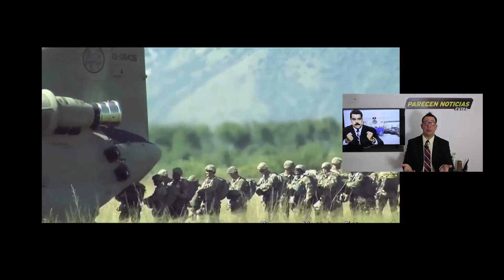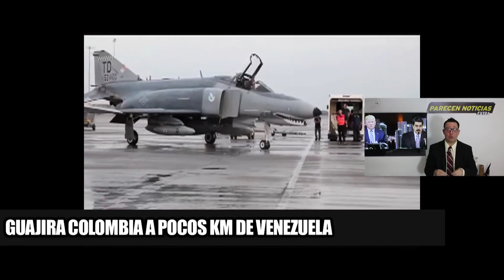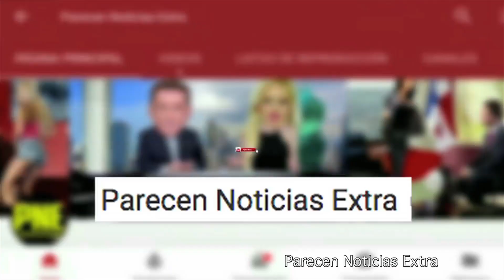EEUU clasifica a Maduro como organizacion criminal pueden ir por el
EEUU clasifica a Maduro como organizacion criminal pueden ir por el. 26 JUNIO 2020. Maduro ha convertido a Venezuela en un pais que ofrece proteccion a grupos no deseado